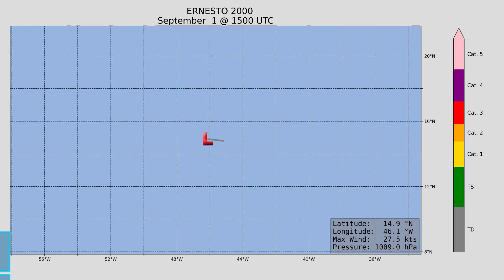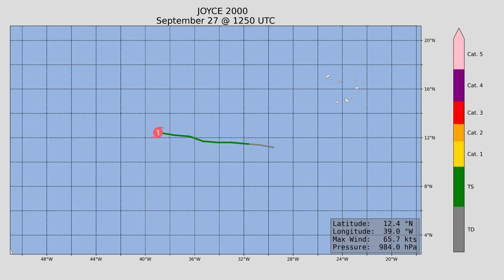2000 Hurricane Season (Animation)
An overview of the 2000 hurricane season in the Atlantic basin.

19 Tropical Depressions
15 Tropical Storms
8 Hurricanes
3 Major Hurricanes (Category 3 or higher)
None reached cateogory 5 status

105 lost their lives
$1.296 billion in damages (2000 USD)

1 name retired:
Keith

This animation was completed in python using the Matplotlib package.
For the raw hurricane data used in this video, please refer to the HURDAT2 database.